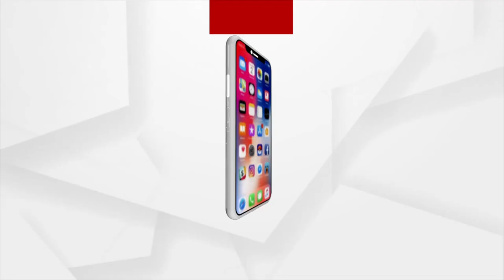Mud Prone Road In Keonjhar Makes Locals' Life Difficult